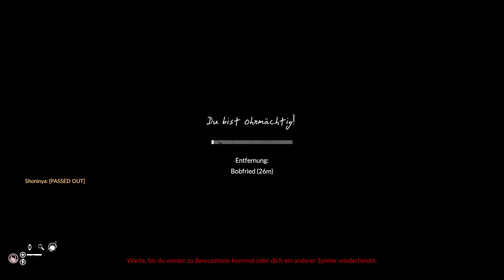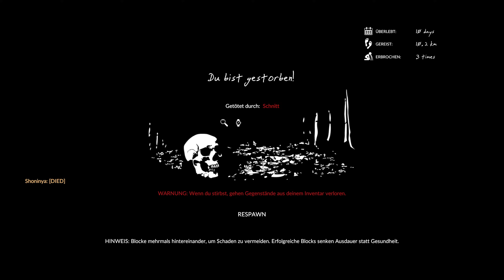Green Hell - Let's Die Together mit Bobfrieth zockt / BobiversumTV #7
Titel: Green Hell
Genre: Indie, Simulation
Entwickler & Publisher: Creepy Jar
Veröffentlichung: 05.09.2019